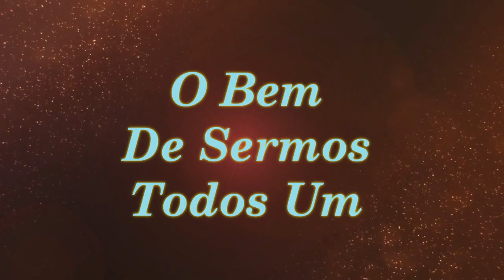O Bem De Sermos Todos Um | Sinuhe da Silva Vieira-Sementes do Cosmo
Podemos fazer o bem para nós e para outros seres.
Veja esse vídeo! O Bem De Sermos Todos Um | Sinuhe da Silva Vieira - Sementes do Cosmo-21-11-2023

Lembre-se de "curtir" e "compartilhar" com os seus amigos. Vamos juntos, com a Espiritualidade Superior, formar uma corrente de uma nova consciência e transformação! Agradecemos